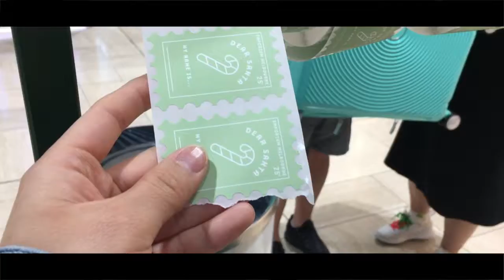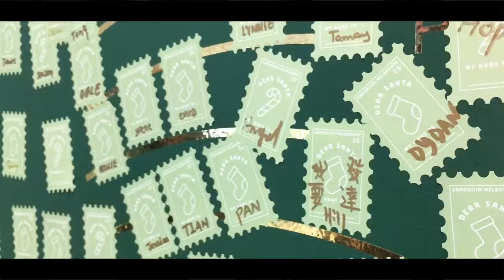Christmas in Melbourne /在墨尔本过圣诞节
带大家看看2019年墨尔本圣诞节的装扮。

🎵 Track Info:

Title: Fairytale Of Christmas by Igor Khainskyi